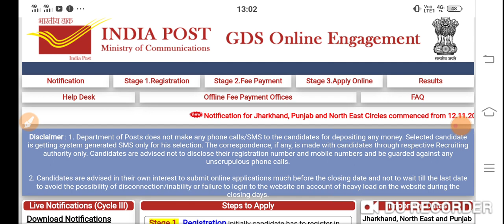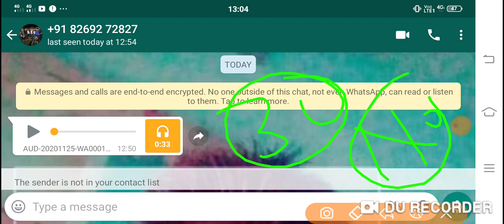mp gds result date clear ।। mp gds cut off analysis ।।